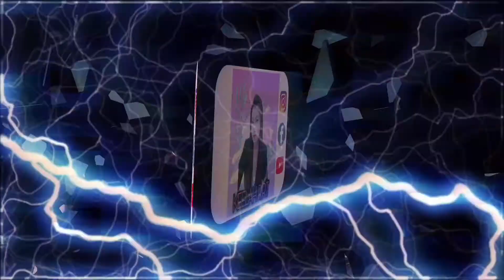DY Ep - Cooking Experiment 101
Paano mag luto ang HINDI marunong magluto?!